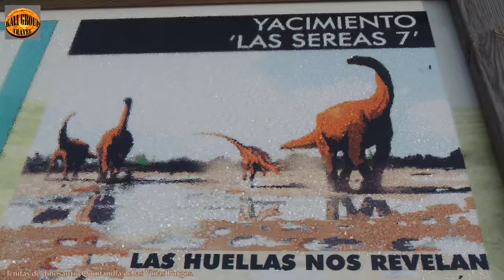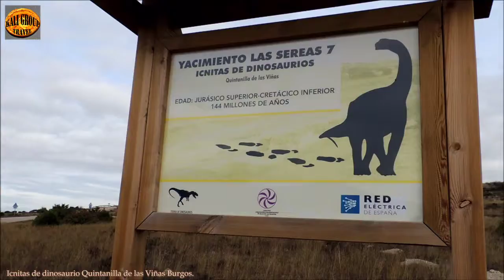Icnitas de dinosaurios Quintanilla de las Viñas Burgos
Yacimiento las Sereas. Icnitas de dinosaurio Quintanilla de las Viñas Burgos España